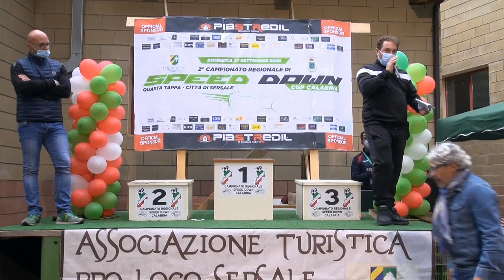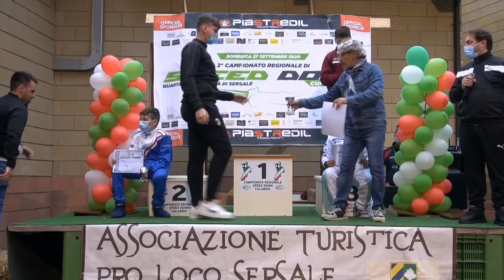Luigi Bevacqua - 1` Speed Down Cup - Sersale (CZ) 27-09-20